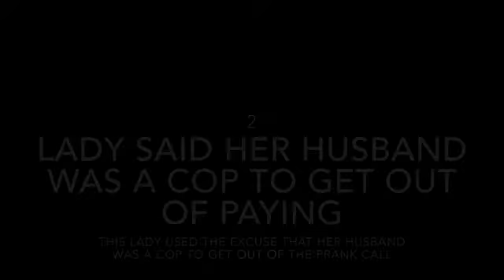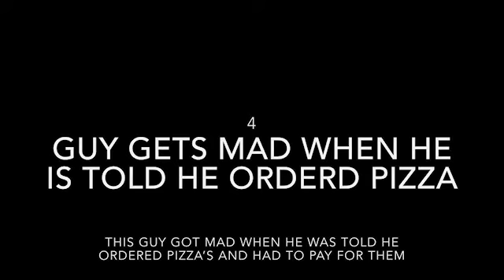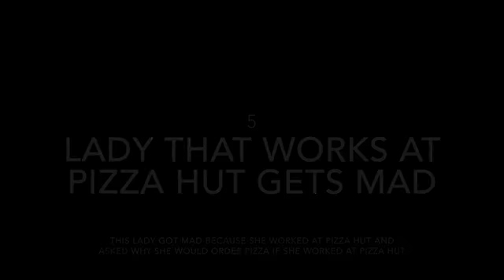Pizza Delivery Prank Calls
I don’t own any of these recordings
Some funny reactions people had when they were told that they ordered pizza even though they hadn’t